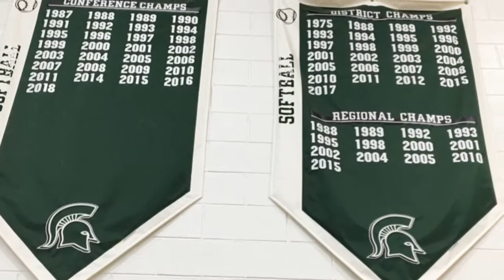Meet the 2019 Pinconning softball team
The Spartans are launching a TVC West title defense